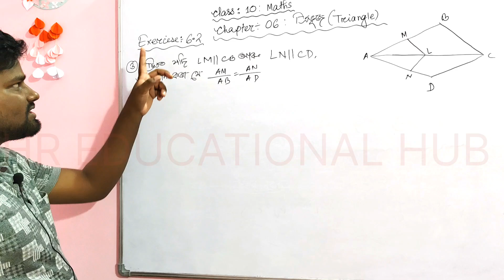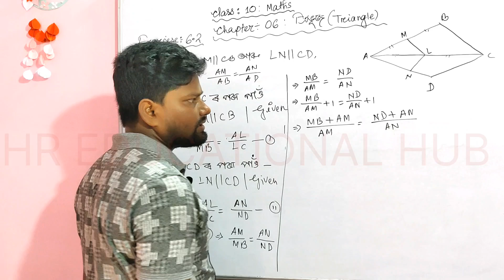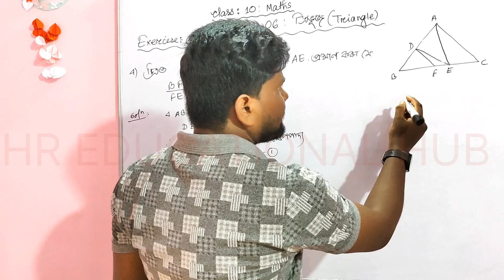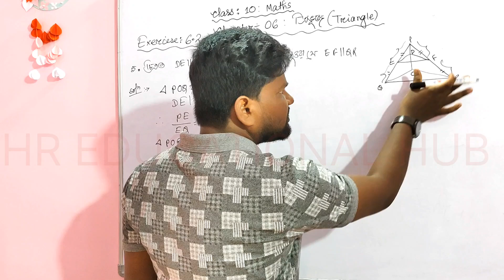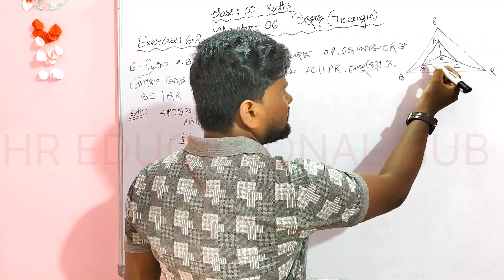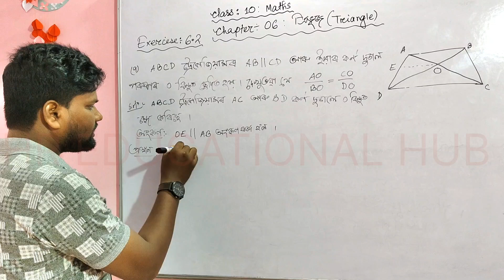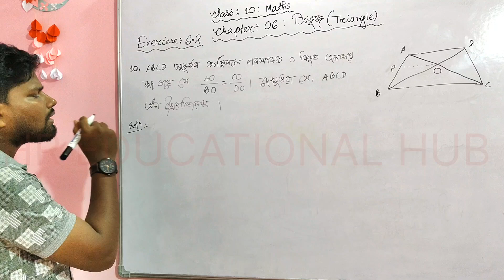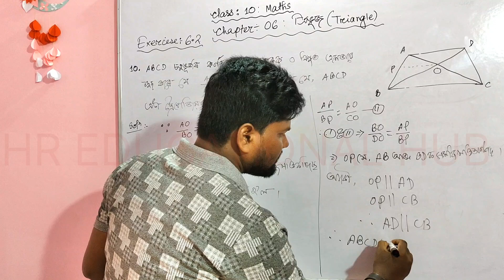class 10 maths exercise 6.2 Assamese medium | class 10 maths chapter 6 exercise 6.2 in Assamese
class 10 math chapter 6 exercise 6.2 Assamese medium

class 10 maths chapter 6 important questions answer

class 10 maths chapter 6 important questions for HSLC 2025

Assamese medium maths class 10 exercise 6.2

exercise 6.2 complete solution class 10

class 10 maths exercise 6.2 full solution

class 10 maths chapter 6 most important questions

class 10 maths chapter 6 common question

class 10 maths chapter 6 very very important questions

maths important questions for hslc exam 2025

class 10 math chapter 6 exercise 6.2 question 9 in Assamese

class 10 math chapter 6 exercise 6.2 Assamese medium medium

class 10 maths exercise 6.2 in Assamese medium

class 10 maths exercise 6.2 Assamese medium

seba class 10 maths exercise 6.2

Assamese medium class 10 maths exercise 6.2 solution

exercise 6.2 class 10 maths Assamese medium

chapter 6 triangle exercise 6.2 Assamese medium